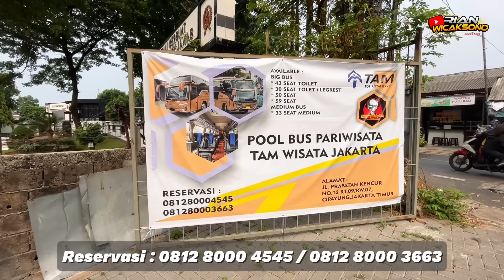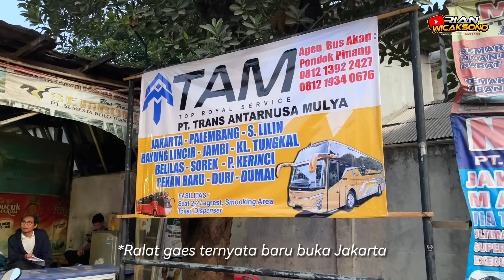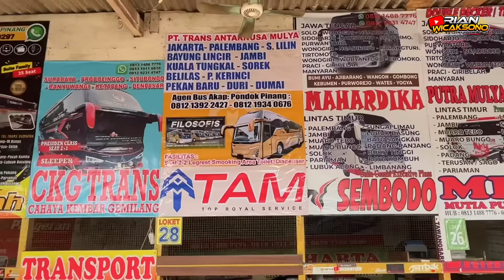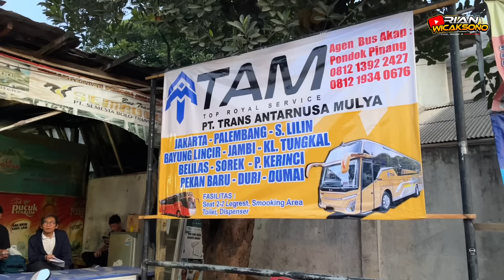AGEN SUDAH SIAP SEGERA NGELINE AKAP JAKARTA-PEKANBARU‼️GA MAIN-MAIN TAM AKAN KERAHKAN UNIT SPESIAL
Assalamualaikum Wr.Wb balik lagi di channel mas yan, Halo gaes kali ini kita buat konten grebeg garasi lagi nih. siang ini kita mampir ke salah satu Po Bus ternama di daerah Cipayung Jakarta Timur, PO. TAM. perusahaan otobus ini dalam waktu dekat ini akan membuka rute AKAP nya dari jakarta ke Pekanbaru. sementara aku mau kasih updatean ke kalian nih Po.TAM sudah ada agennya di Pondok Pinang. yuk langsung simak aja sampai tuntas.

Alamat: Prapatan Kencur No.12, RT.9/RW.7, Cipayung, Kec. Cipayung, Kota Jakarta Timur, Daerah Khusus Ibukota Jakarta 13870
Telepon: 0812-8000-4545